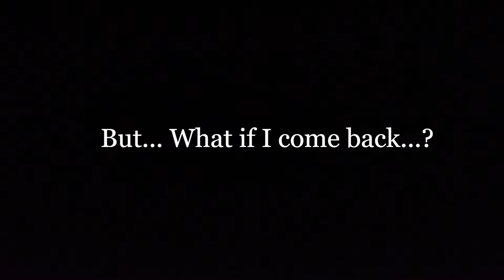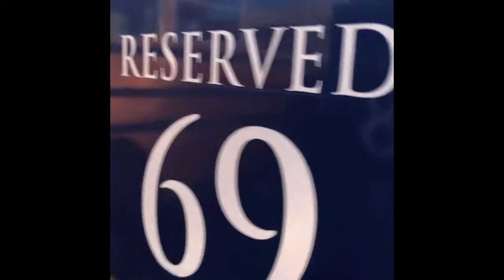Beazer Gaming | Launch Trailer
I don't even know at this point lol. Hope you enjoy this masterpiece.

Blippi clip used I forget from which video lol
Song: Gutter - Cushy
Games include Fortnite (no sus), Call of Duty Modern Warfare Warzone
Friends are used in these clips; Spicy Memelord Spicy Wiencko, Triton64, The Famous Calvin Klein/WangWich/Micro Wang